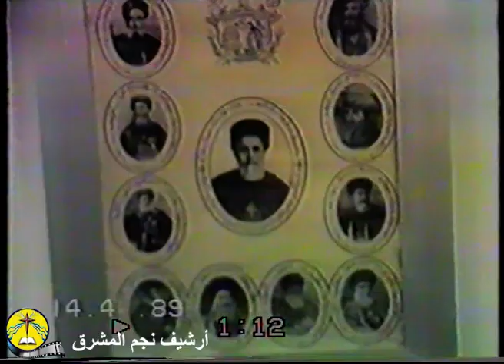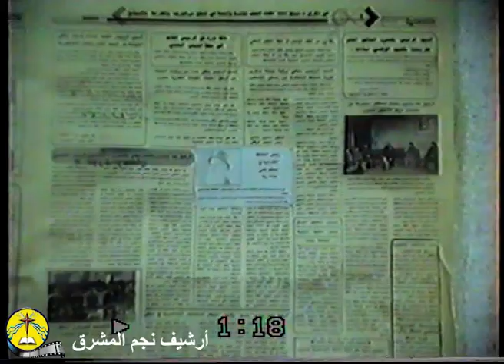أرشيف نجم المشرق (18) - تشييع البطريرك بولس الثاني شيخو 14 4 1989